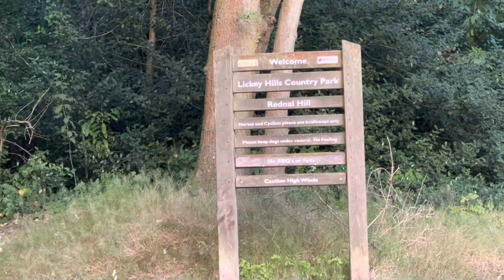The day the Lickey Hills caught fire - wildfire at the Lickeys 18 July 2022 - 5 HECTARES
The day the Lickey Hills caught fire - wildfire at the Lickeys causing over 5 hectares of damage

Everything you need to know about the Lickey Hills:

A view from the top of Bilberry Hill
The Lickey Hills (known locally as simply The Lickeys) are a range of hills in Worcestershire, England, 11 miles (18 km) to the south-west of the centre of Birmingham near the villages of Lickey, Cofton Hackett and Barnt Green. The hills are a popular country park area and they afford panoramic views over much of the surrounding countryside.

Ownership
The hills had been a royal hunting reserve belonging to the Manor of Bromsgrove. Free public open access began in 1888 when Rednal Hill was bought by the Birmingham Society for the Preservation of Open Space.[citation needed] The Society then presented it to the City of Birmingham in trust.Pinfield Wood and Bilberry Hill were then leased at a nominal rent. Beacon Hill was bought by Edward, George and Henry Cadbury in 1907 and then given to the City of Birmingham.Cofton Hill, Lickey Warren and Pinfield Wood were bought in 1920. The final stage in restoring public access to the area was the purchase of the Rose Hill Estate from the Cadbury family in 1923. Although fully owned and maintained by Birmingham City Council, only a small part of the Lickey Hills Country Park is within its boundary, the rest being in Worcestershire.

Geography
The Lickey Hills consist of two parallel ranges with a valley between. The Lickey Hills Country Park of 525 acres (2 km²) belonging to Birmingham City Council and a golf club covers part of the hills. The lower range, known as the Lickey Ridge, consists of three hard quartzite hilltops, Rednal Hill, Bilberry Hill and Cofton Hill.The higher range consists of Rose Hill, Beacon Hill (298 metres (978 ft)) and Stock Hill.

Geology
A quarry cutting on Bilberry Hill showing the layers of Lickey Quartzite
The Lickey Hills area includes a wide geological range of rocks of various ages. The stratigraphic sequence, which is the basis for the area's diversity of landscape and habitat, comprises:[4]

Barnt Green rocks - tuffs and volcanic grits, siltstones and mudstones from the Tremadocian stage of the Ordovician

Lickey Quartzite - an Ordovician quartzite with thin beds of mudstone and possibly tuff

Rubery sandstone - a fossiliferous sandstone of lower Silurian age (Telychian)

Halesowen Formation - a Carboniferous mudstone of Westphalian D age

Clent Formation - a breccia of lower Permian age

Bunter Pebble Beds - beds of Triassic water-worn pebbles

The overall structure of the Lickeys Hills is horst of quartzite forming the Lickey Ridge, with the younger sequences downfaulted from it to both east and west.

Beacon Hill
Toposcope on Beacon Hill
On Beacon Hill stood one of the country-wide network of beacons which, before the days of modern communication were used to alert the country to an imminent invasion. A tapestry map woven about the time of the Spanish Armada (1588) shows the huge iron basket on top of Beacon Hill where two men kept watch night and day.

During the Second World War the Army's Royal Engineers built a range of buildings on top of Beacon Hill that were used by Air Raid Wardens, who acted as fire watchers over the south of Birmingham and Royal Observer Corps aircraft spotters who activated the air raid sirens for Rednal, Rubery, Northfield, the Austin motors factory and the Austin Aero aircraft factory at Cofton Hackett. The range of buildings included a dormitory-rest room block and an open topped toilet range. The latter building, the toilet block still painted in army khaki, was located just under the cover of the tree line and remained in use by the public as late as the early 1970s.

During the extremely cold winters that affected the Birmingham area during the 1950s the northern slope of Beacon Hill was frequently covered by snow for several weeks each year and was used daily by hundreds of families for sledging. In recent years milder winters have not produced sufficient snow and the slope has been reduced in scope by housing development and expansion of the Municipal Golfcourse.

Standing on the apex of the hill, is a toposcope which was built to commemorate the gift of the land to the City of Birmingham in 1907 by the Cadbury family.The small castle-like structure that houses it was rebuilt in 1988 to celebrate the centenary of the country park.It is 298 metres (978 ft) above sea level, and provides views of the city and stands adjacent to the Ordnance Survey triangulation point. In the hills there is an obelisk commemorating the sixth Earl of Plymouth (died 1833) as gratitude for his work in forming the Worcestershire Yeomanry volunteer regiment of cavalry.